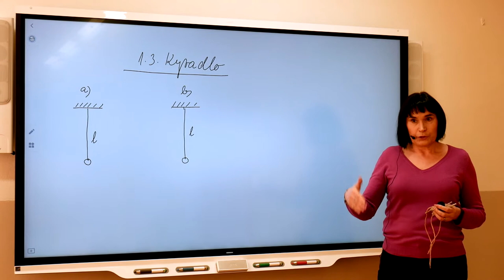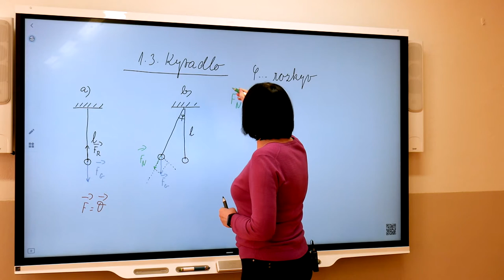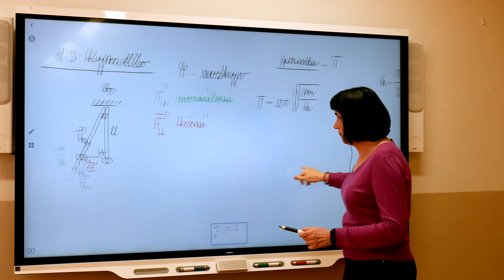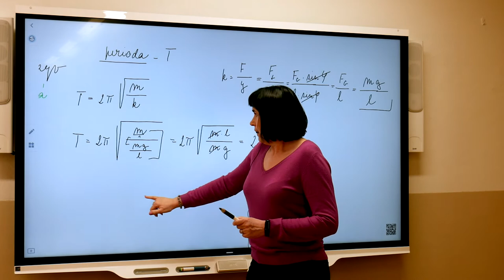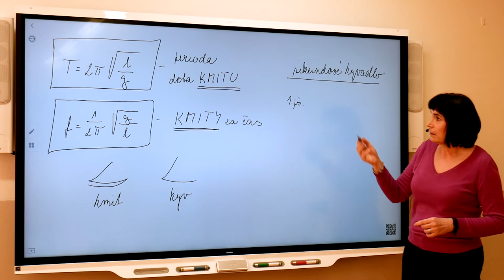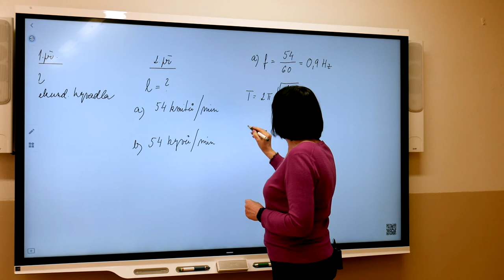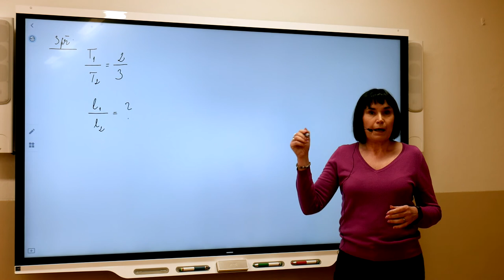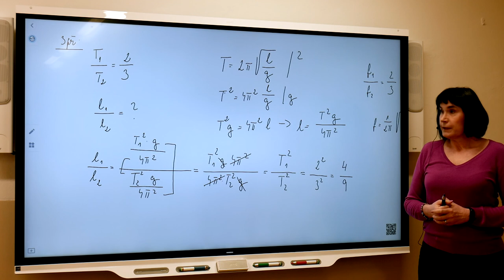Fy2r - Marešová - Kyvadlo